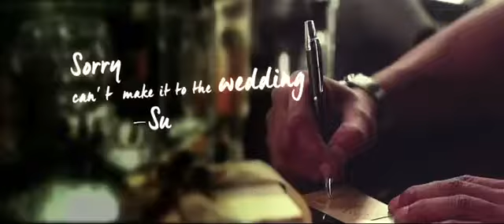Flying Machine ft Sushant Singh Rajput